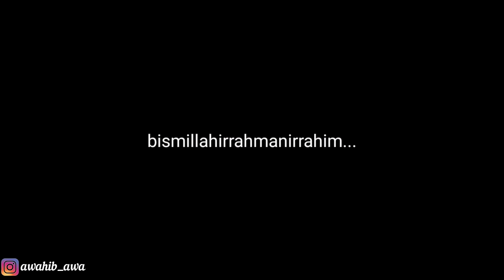VIRAL !!! GEMBEL NGAJI QIRO SULTAN CANTIK MAU DUET BARENG GEMBEL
Sampai saat ini, kami telah menciptakan momen tak terduga yang mendapatkan banyak reaksi positif dari penonton kami. Kami berharap dapat terus menghadirkan konten berkualitas yang membuat Anda terhibur dan tersenyum.

Bersiaplah untuk merasakan kombinasi kegembiraan, ketegangan, dan tawa saat Anda menonton Prank Sholawat !

Business :
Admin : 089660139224